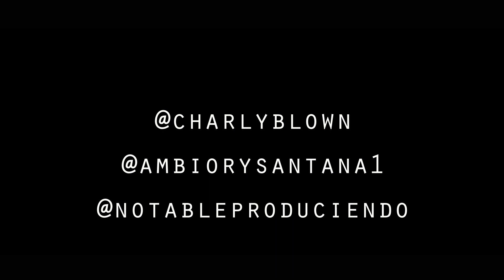Charly Blown x Ambiory Santana - Mi Rap (NTB Prod)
videos musicales.
 videos lirick.
entrevistas.
edicion de fotos.
Instrumental de dembow playero
Pista de Dembow
Playero Dominicano
Instrumental de dembow old  school
TRAP Instrumental
Pista de Trapbow
pista de rap
instrumental RAP romantico
pista de reguee
pistas de mambo